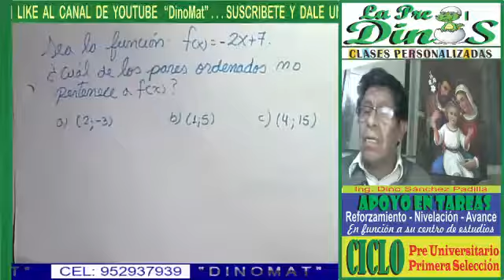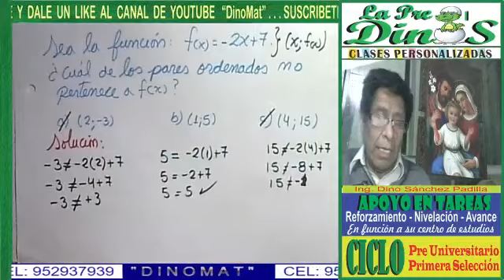DOMINIO Y RANGO 4